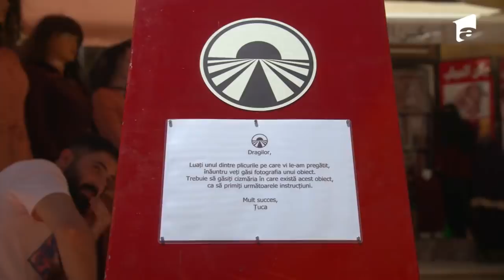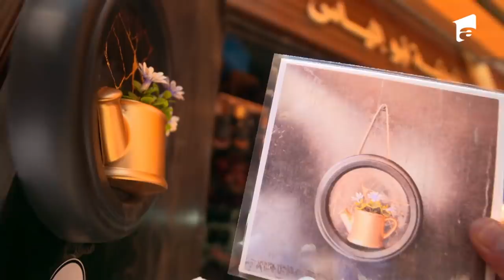Mihai Petre: „Misiune imposibilă!” | Concurenții vor curăța pantofi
În ediția 33 a sezonului 4 din Asia Express, din data de 10 noiembrie 2021, concurenții trebuie să convingă oamenii de pe stradă să renunțe la pantofi! Motivul pentru care Maria Speranța a primit cea mai grea misiune.